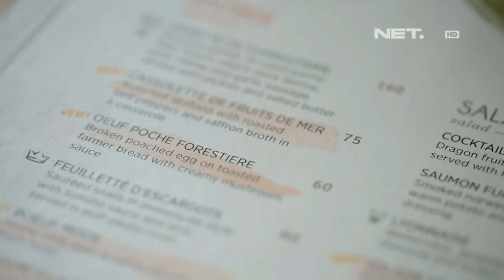Weekend List Moovina Plasa Senayan